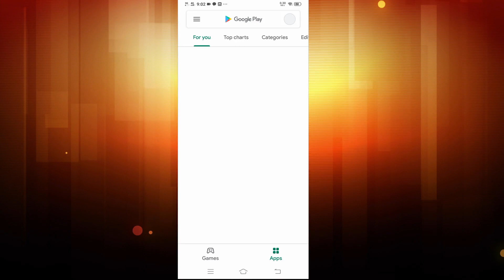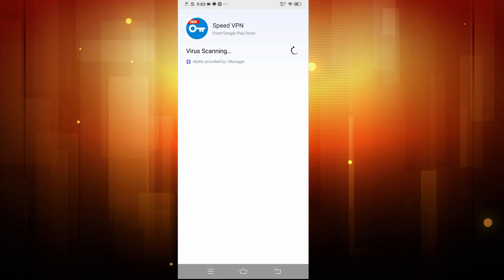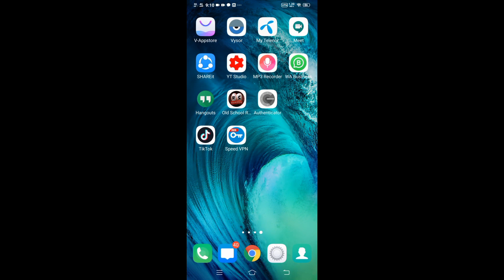How to use TikTok After Ban in Pakistan | TikTok nai chal rha hai | TikTok kaise chalaye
How to use Tik Tok After Ban in Pakistan | Tik Tok chal rha hai | Tik Tok kaise chalaye